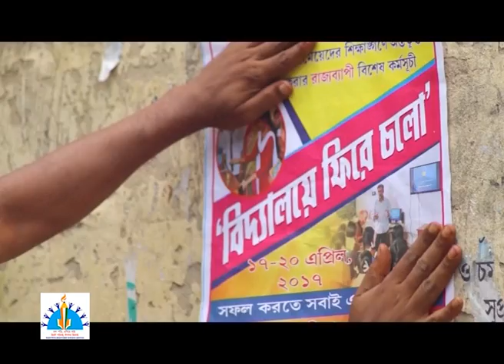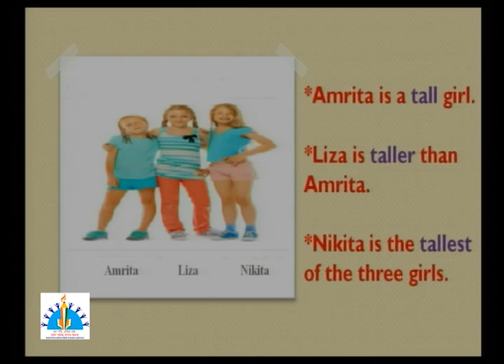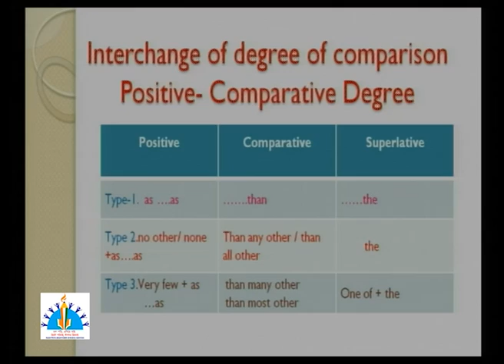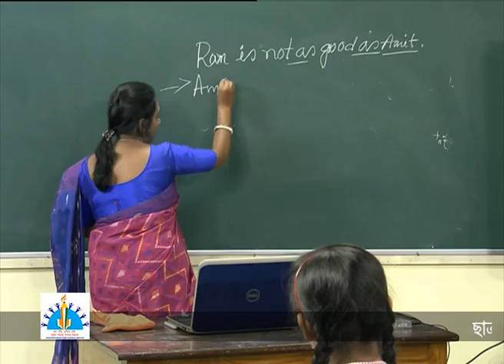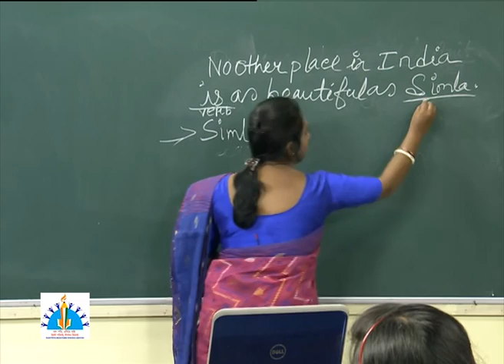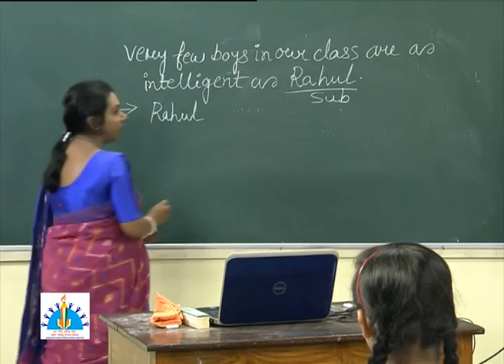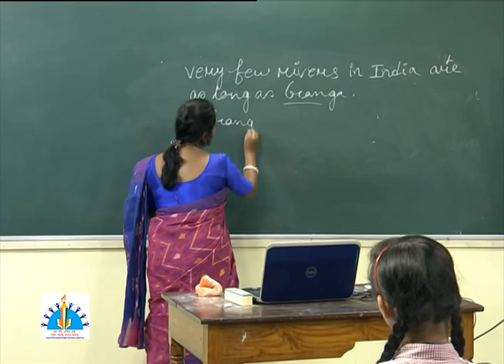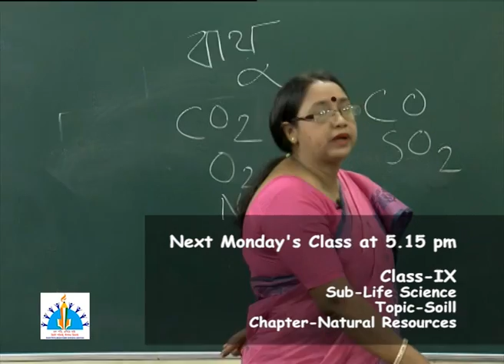Class-10-English-Transformation of sentence-Interchange of Degree of Comparison